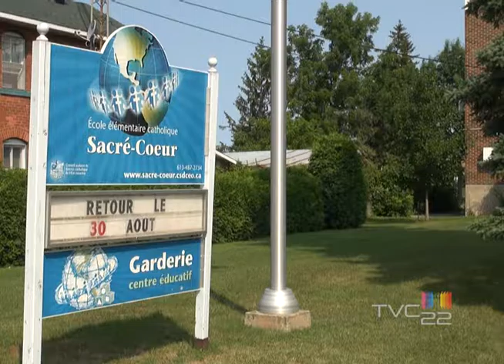Pèlerinage de notre Voisinage Saison 1- épisode 4